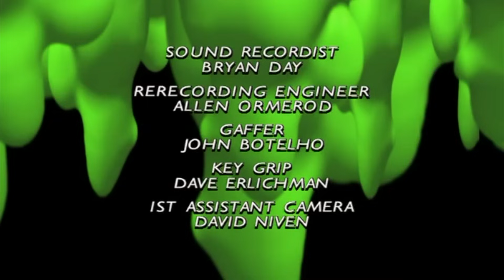Goosebumps Monster Blood Full Episode S02 E15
Synopsis: Evan's visit to his great aunt Katherine's house turns eventful when he finds a jar marked "Monster Blood". He and his new friend, Andy, decide to try it out, but are horrified to find that it is growing.